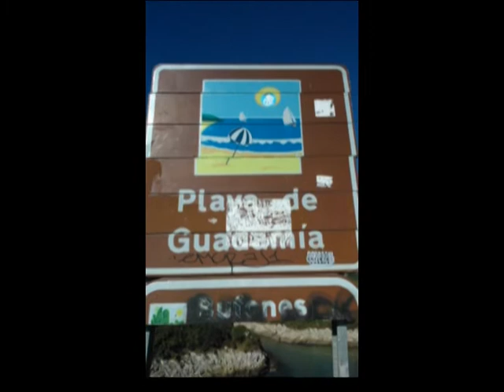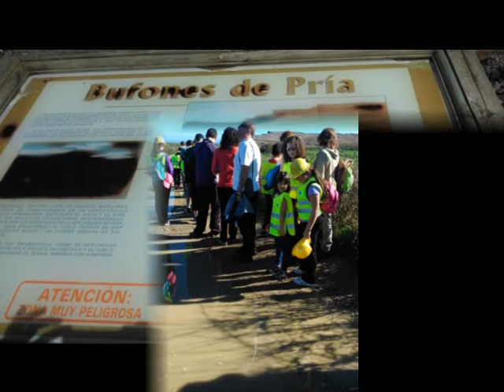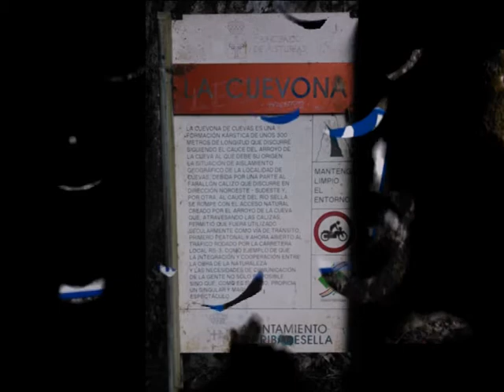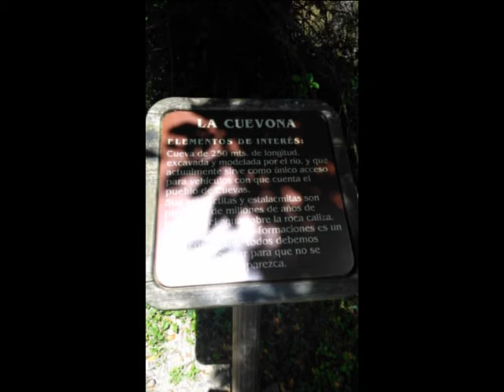Fotos de la excursión de geología (2013-2014)